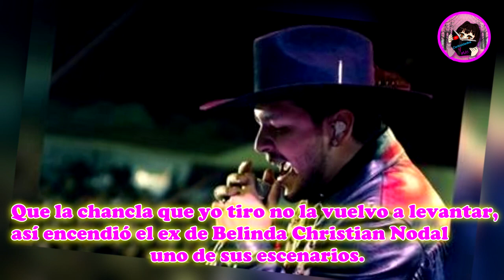Que La Chancla Que Yo Tiro No La Vuelvo A Levantar, Así Encendió El Ex De Belinda Christian Nodal